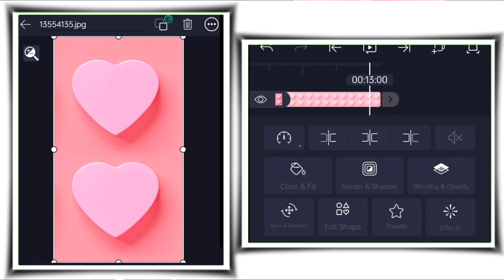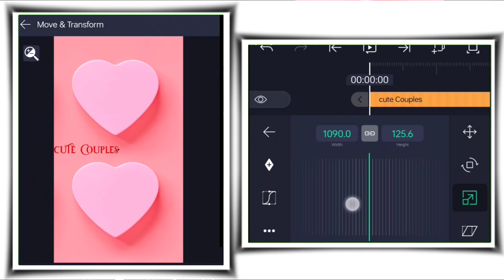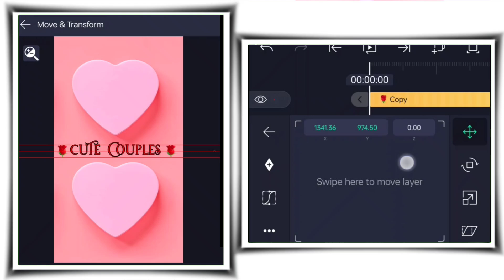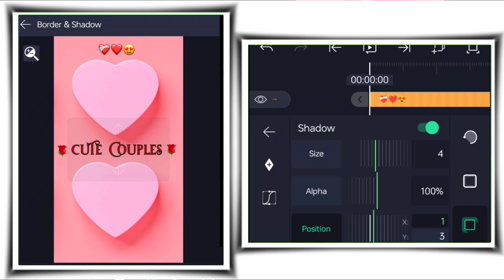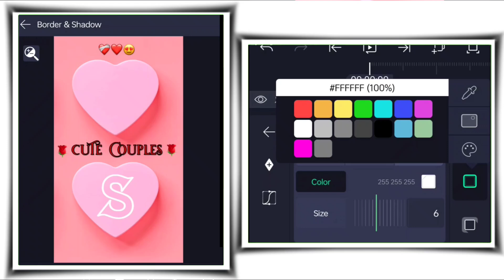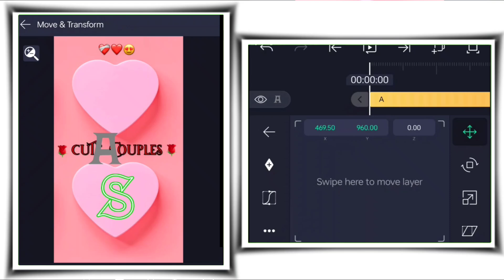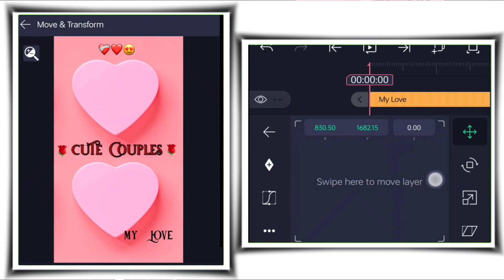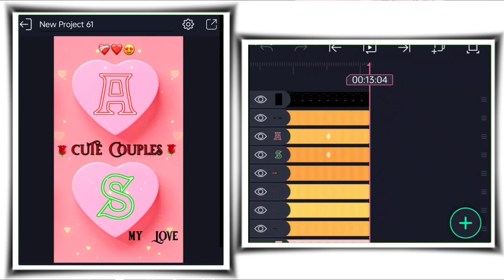New Trending Reels Editing 🔥| In Alight Motion 😍| Name Art Video Editing 2024❣️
Instagram Trending Building Name Video Editingkaise kare
Instagram Trending Building Name Video EditingCity building name video editing
viral building name video editing
Instagram Trending Viral Reels Editing TutorialBuilding Name Reels Editing
viral building name video editingInstagram Trending Viral Reels Editingtree name later Reels Editing kaise kareinstgram viral name reels editing tutorialTree Name Latter Video Editing Tree GrowthName Latter Video Kaise Banaye
leaves name photo video editingflying leaves name video editingleaves name reel editingpixellab name editing3D name editingInstagram viral name editingInstagram name video editingName video kaise banaye
pixellab name vide0 editing
leaves name reels video editing
how to edit flying leaves name video editingflying leaves name reels tutorial
Trending flying leaves name reels tutorialEk dam new trending name video editingApne name ki video kaise banaye
Name vala video kaise banayeViral name art video editingInstagram viral reels editing
instagram reels viral name art video editing3D name video editing
3d name editing pixellab
pixellab 3d name text editing tutorialviral trending name art video editinghow to edit name art video
Instagram trending name art video editingHow to edit name art photo editingTrending name photo editingpixellab name editing kaise karePawan pk 1245 reels editingPawan pk 1245 name video editingPawan pk 1245 trending reels editingInstagram Pawan pk 1245 video editingInstagram Pawan pk 1245 reels editing
How do i change Trending reels on InstagramInstagarm ki new Trending video kaise banaye
New trend on Instagram reelsWhere i do edit instagram reelsInstagram Trending video editingInstagram video editing
Instagram reels kaise banayeInstagram Trending reels
Reels video editingReels tutorial instagramReels Trending reels editingTiktok Trending video editingInstagram reels video editingInstagram reels tutorial
Viral urban jungle font name reels editingViral jungle name Reels editing
pixellab me font kaise add karepixellab name art

New Trending video editingNew Trending reels video editingInstagram reels kaise banayeInstagram Trending reels editingTrending reels editing
Instagram par video kaise banayeInstagram new Trernding video editingReels Video Editing
Instagram Trending video editingInstagram reels new trend

NOTE:
ALL THE IMAGES/PICTURES/MusicAnimation/Transaction/effects SHOWN IN THEVIDEO BELONGS TO THE RESPECTED OWNERSAND NOT ME. I AM NOT THE OWNER OF ANYPICTURES/animation /transaction/ effects/